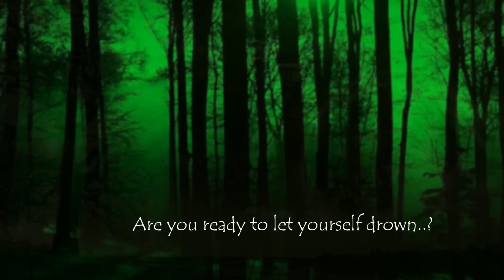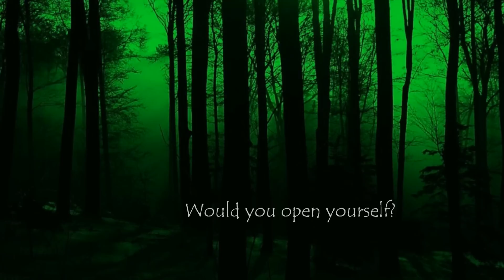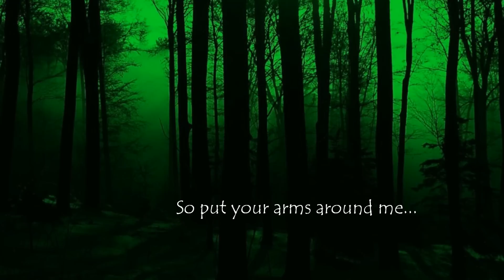Texas - Put Your Arms Around Me (Lyrics)